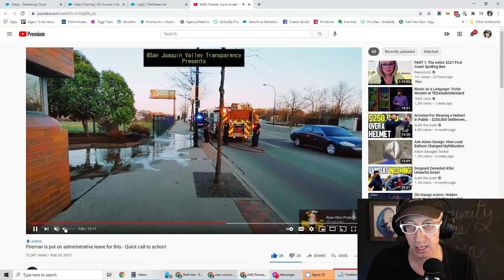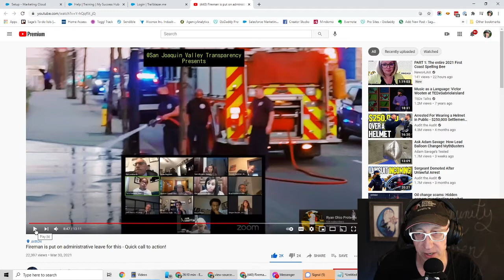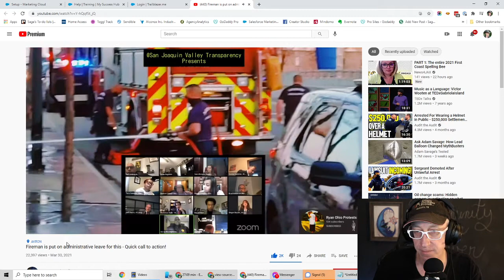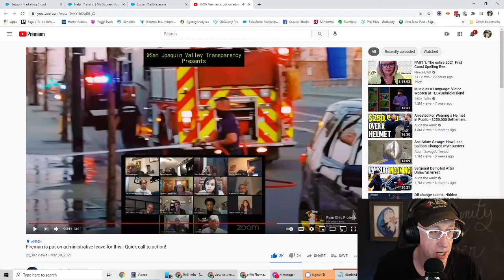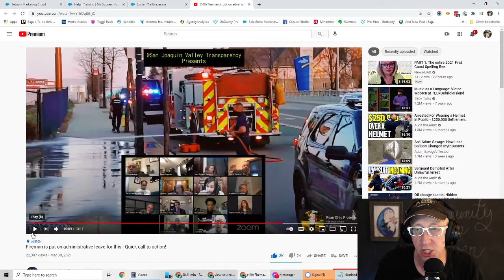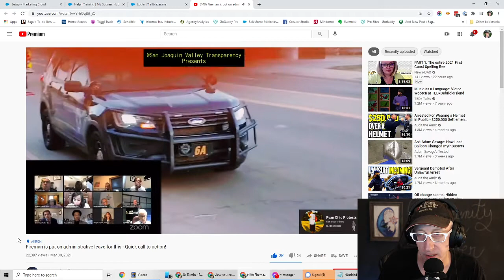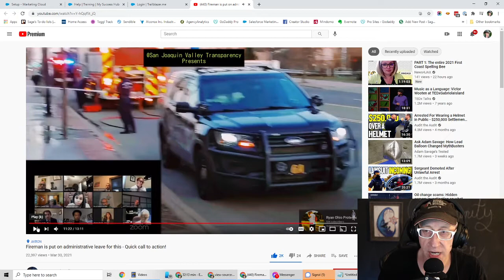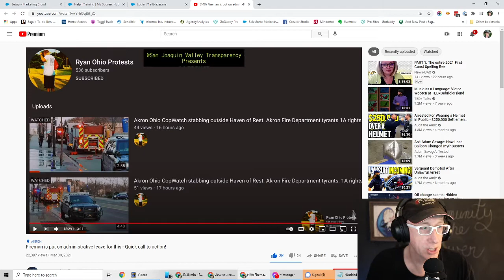My Response to Akron Fireman is put on administrative leave for this